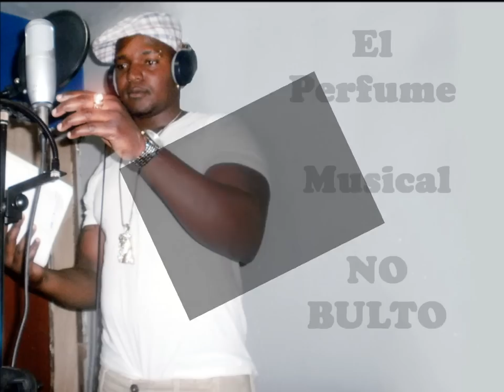Talento-Jonathan La Flecha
Mambero Dominicano EL Perfume Musical...Jonathan La-Flecha